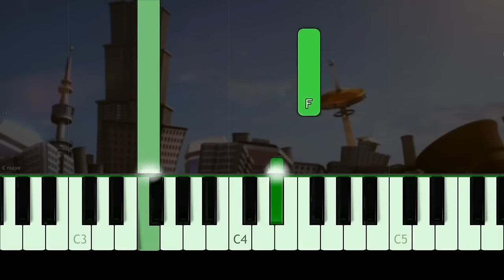Crazy Frog - Axel F - EASY Piano Tutorial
how to Play Crazy Frog - Axel F!        Como tocar Crazy Frog - Axel F!